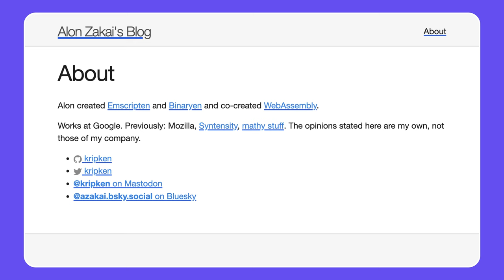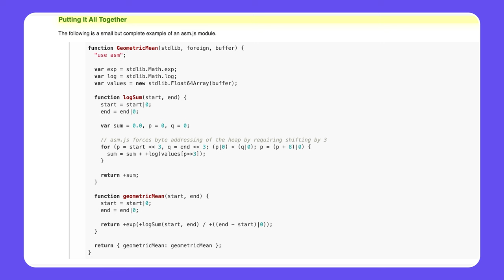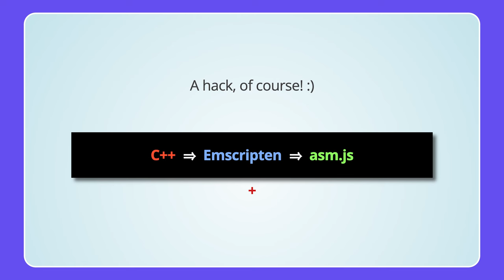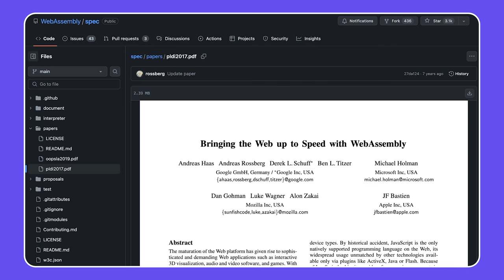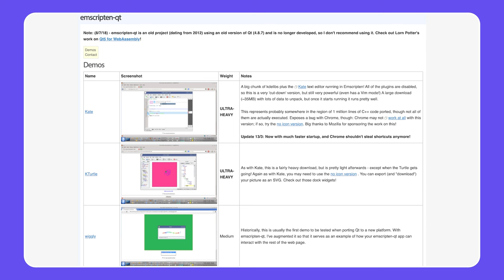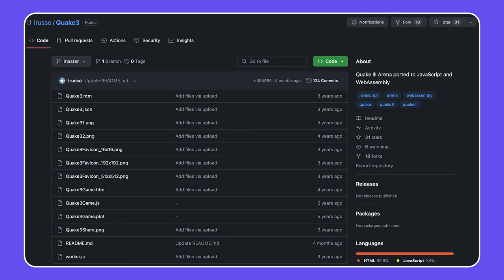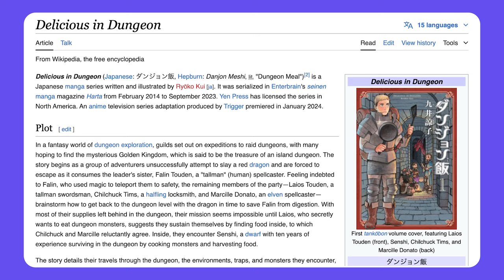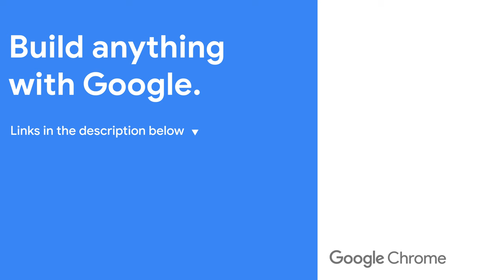From asm.js to Wasm with Emscripten creator Alon Zakai - WasmAssembly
In this episode, you'll learn about some early WebAssembly history from one of the co-creators of Wasm, Alon Zakai! Follow along how Alon explains how we came from Native Client to asm.js and then finally to WebAssembly, and explore some interesting historical and present day sidetracks on the way.

Resources:
Alon Zakai:
Homepage / (has links to all the social profiles, too)

Chapters:
0:00 - Introduction to Alon Zakai
2:08 - The early days of asm.js
14:58 - From asm.js to WebAssembly
22:31 - WebAssembly academic research
25:08 - Polyfilling Wasm
27:26 - Canvas-rendered apps
31:04 - WebAssembly and gaming
33:49 - Wasm, but not

Speaker: Thomas Steiner, Alon Zakai